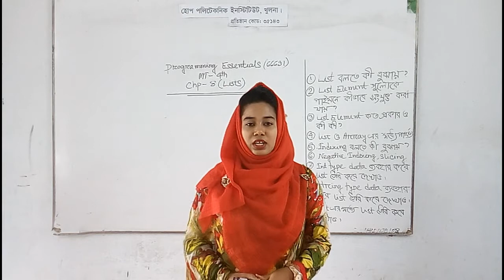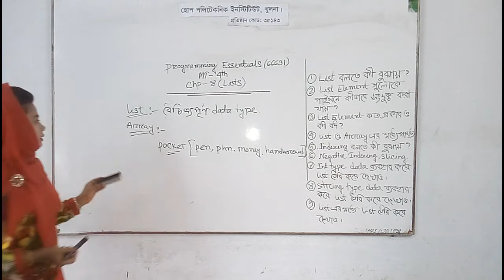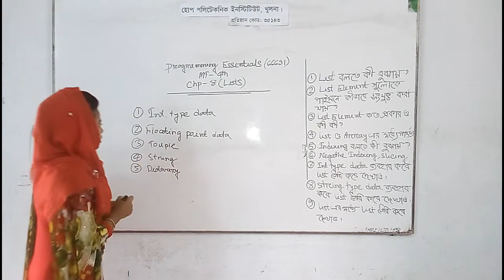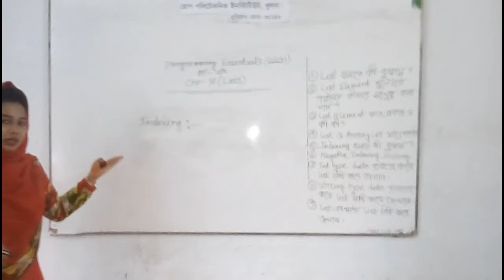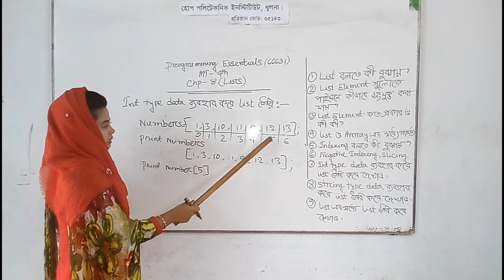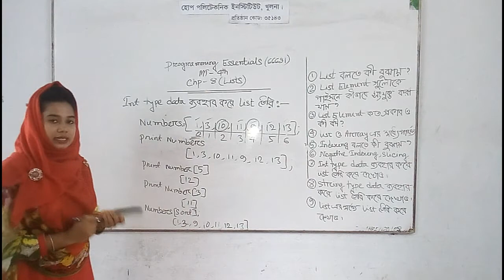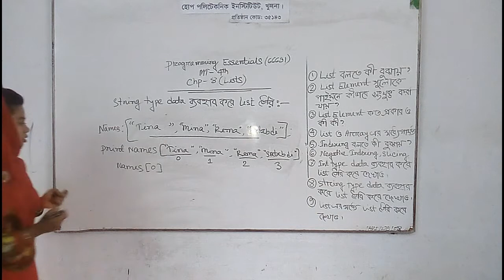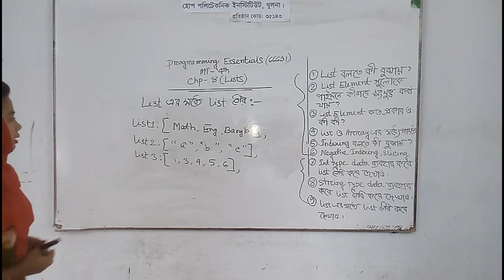ক্লাসঃ ET & MT(4th Semester)|| বিষয়ঃ প্রোগ্রামিং অ্যাসেনশিয়ালস || পাঠঃ LIST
ক্লাসঃ ET & MT (4th Semester)
বিষয়ঃ প্রোগ্রামিং অ্যাসেনশিয়ালস
পাঠঃ LIST